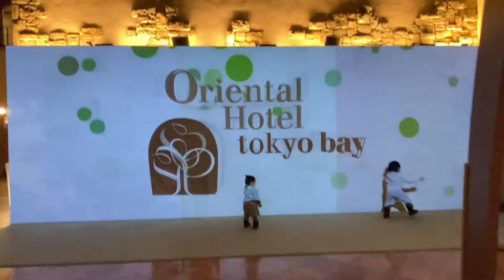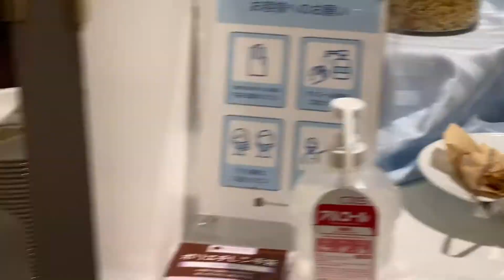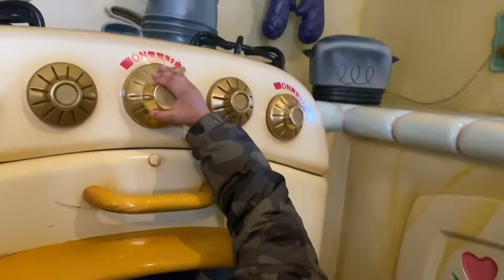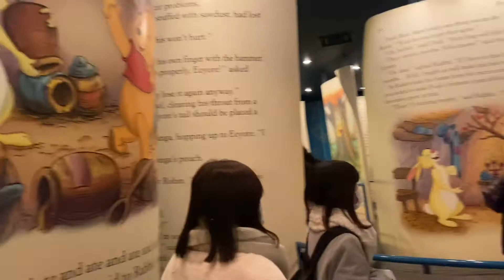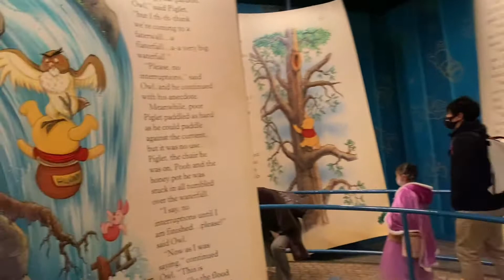TOKYO DISNEYLAND | ORIENTAL HOTEL 2021